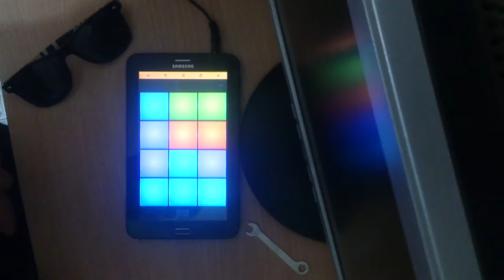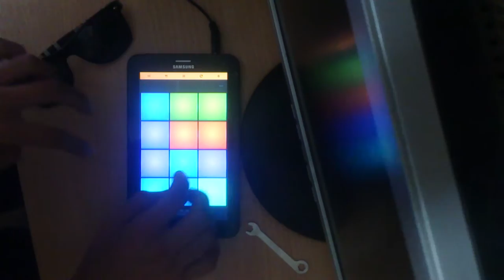🍍 Pen Pineapple Apple Pen 🍎 (PPAP) (Drum Pads 24)